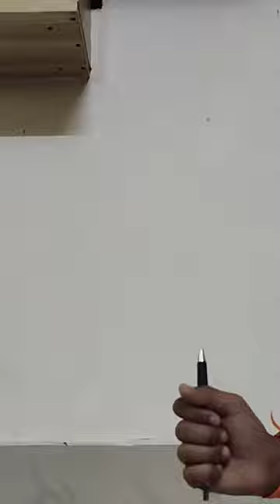When you buy a local pen